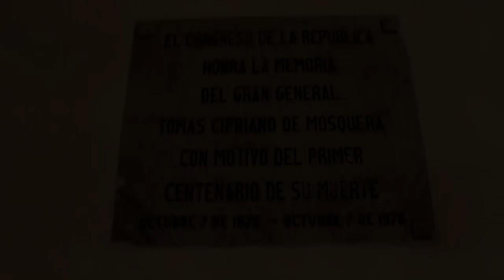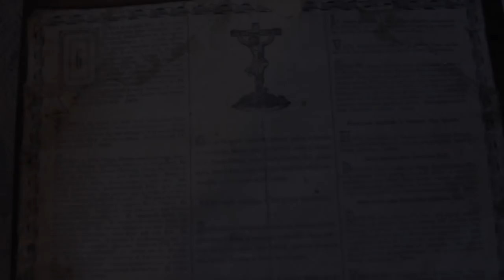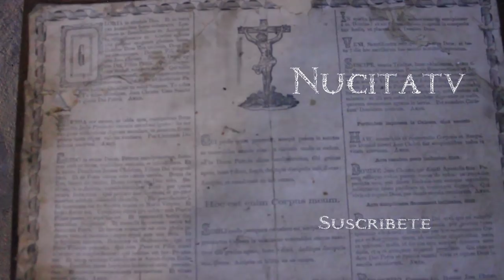Hacienda Coconuco La Hacienda del Terror (Vlog).